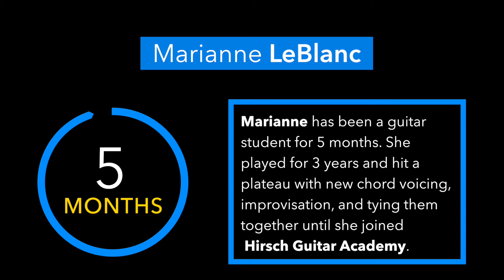Marianne LeBlanc Testimonial Hirsch Guitar Academy